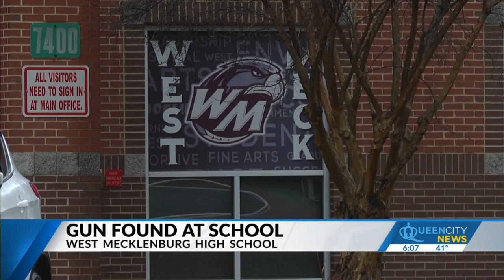Body scanner finds firearm at West Mecklenburg High, CMS says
School officials said the weapon, which was discovered by body scanners, did not have any live rounds or ammunition.